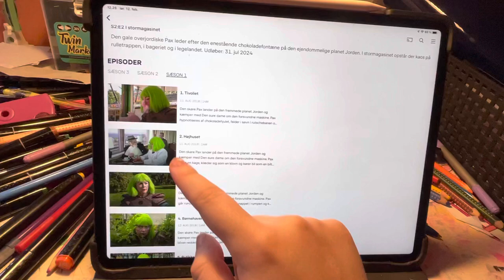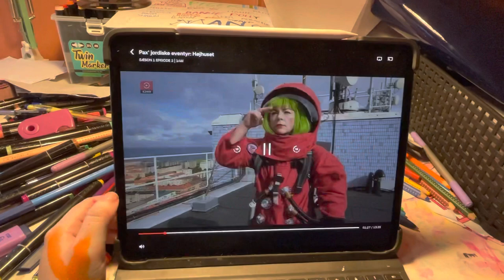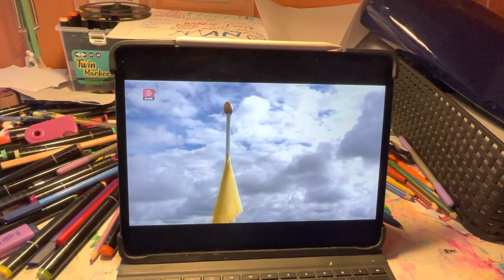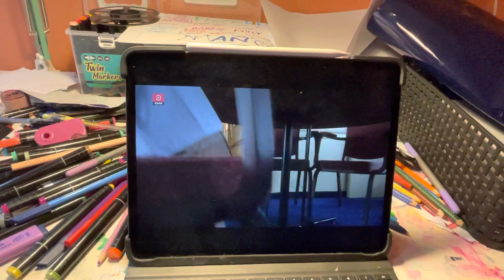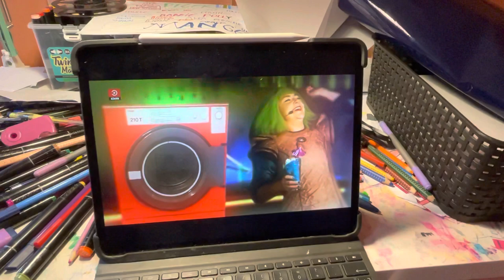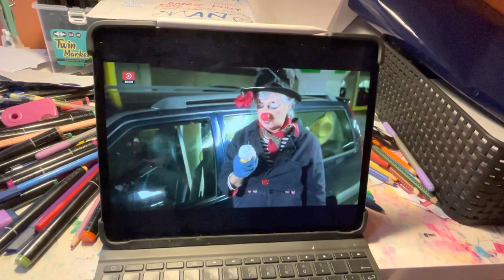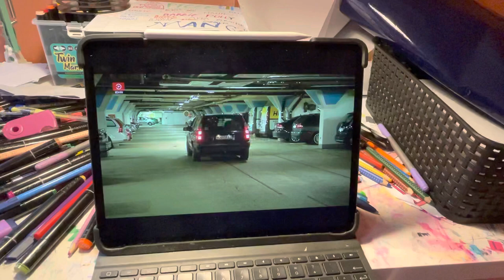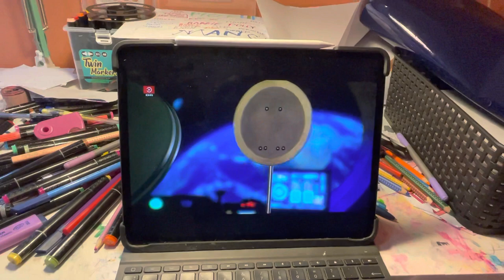DR Ramasjang Pax’ jordiske eventyr 2 Højhuset 1 episode sæson